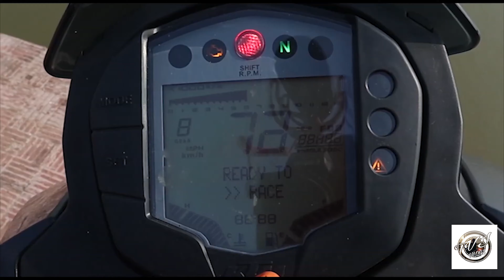RIDE CUTTING THROUG THE HIGHWAY | NORTH GOA| DUKE 200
if you liked the video then Do